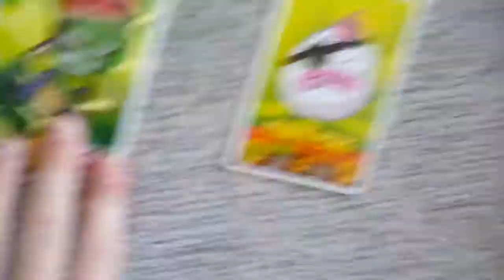Thing and pirate pong go world domination and see Ronan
Roman red world domination plush episode coming in 10 minutes